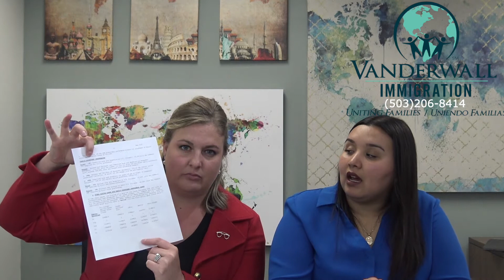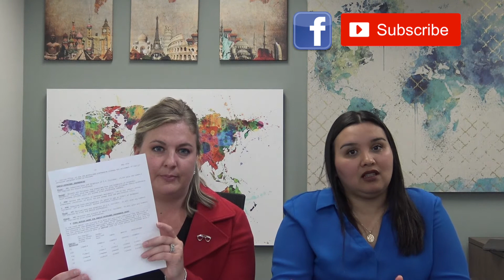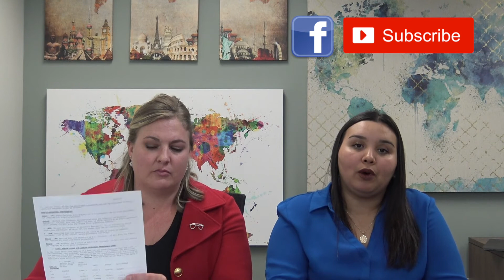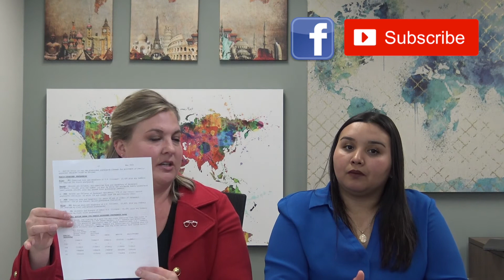Who can petition for who? Quién puede hacer una petición a quien?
We serve clients in all 50 states and across the world! SI HABLAMOS  ESPANOL. Our attorneys are licensed in the state of Oregon. Our offices are located in Beaverton and Salem, Oregon.

Office 1:  8625 SW Cascade Ave. Suite 450. Beaverton, OR 97008
Office 2: 943 Liberty St. SE Salem, OR 97302

YOUTUBE DISCLAIMER: The information contained in this video is for the sole purpose of providing general information. is not intended to be a guarantee, or prediction, of the outcome of any representation made by Vanderwall Immigration attorneys. The information in Vanderwall Immigration videos does not constitute a guarantee or is intended to be a guarantee regarding the outcome of your legal matter. Results may vary depending on the individual factors or circumstances of your matter. should not be taken as legal advice by any individual, case, or situation. Receiving or viewing the information on this website is not intended to create an attorney-client relationship with Vanderwall Immigration.